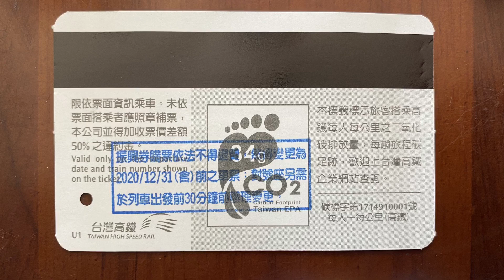台灣高鐵車票 振興券購票加蓋備註章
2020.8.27 THSRC台灣高鐵車票 振興券購票加蓋備註章